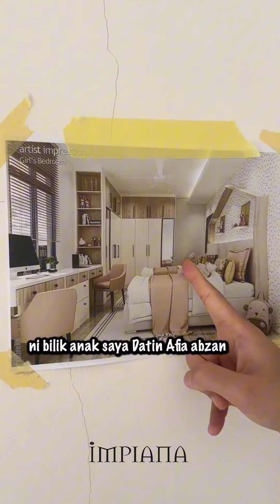Intai Progress Ubahsuai Rumah Baru Nubhan Ahamad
Baru-baru ini penyanyi dan usahawan, Nubhan Ahamad,38 ada berkongsi progress rumah yang baru dibeli &  sedang dalam fasa pertama pembinaan ubahsuai dan renovasi.

Tahniah Nubhan,  cantiknya rumah baru sungguh besar dan luas. Semoga dipermudahkan segala urusan dan selamat berpindah ke rumah baru nanti.